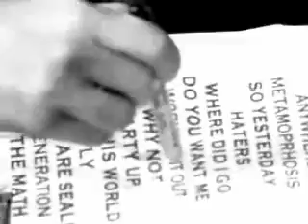Hilary Duff's Fly~~Mar Jawan{Fashion}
Hilary Duff's song "Fly" and Bollywood's movie "Fashion's" song "Mar jawan"...together...made by me..miss dignity. enjoy it!!